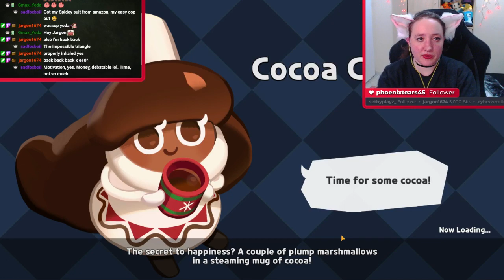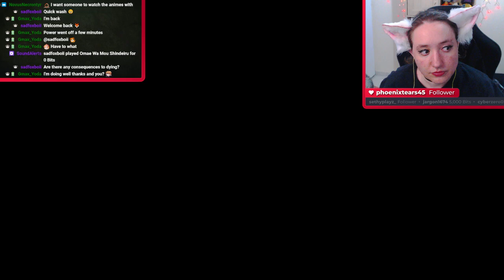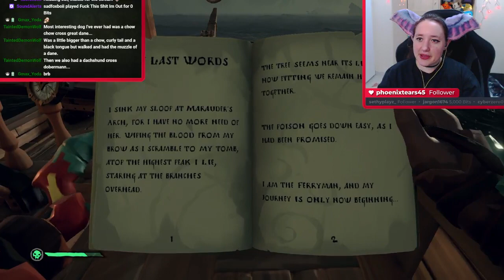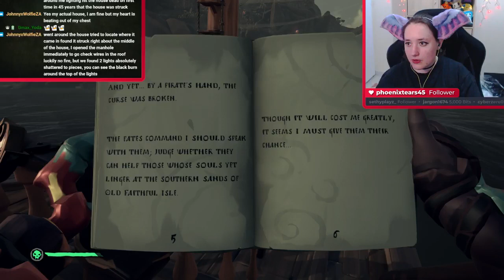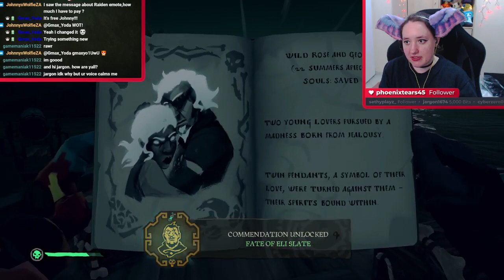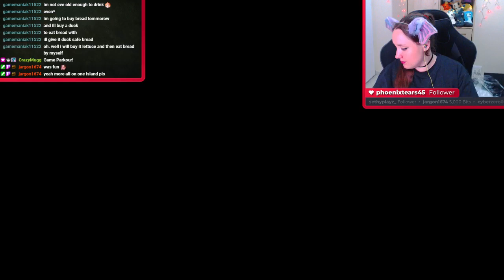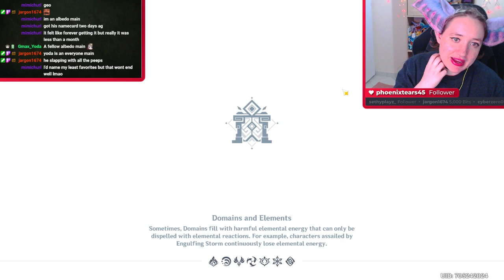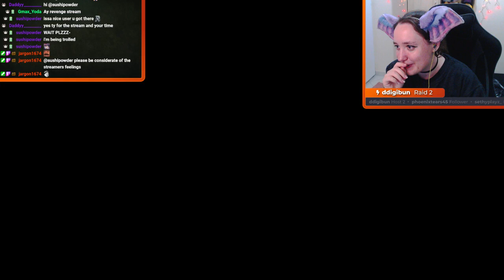VOD 19 Jan - Cookie Run Kingdoms - Sea of Thieves with Jargon - Genshin Impact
Uploading some older content from last year~

I hope you enjoy and if you're new to my channel you may see quite a big difference a year has made in my content!